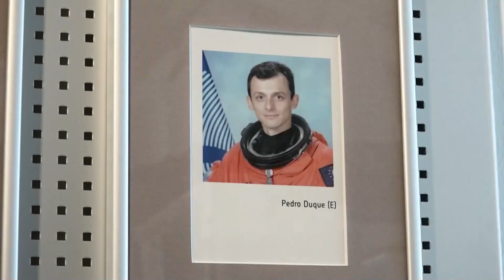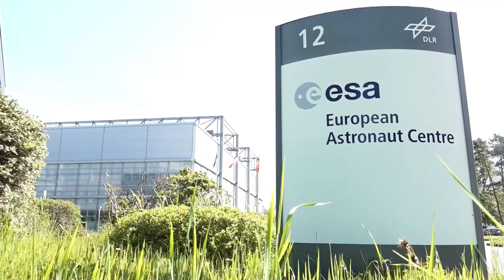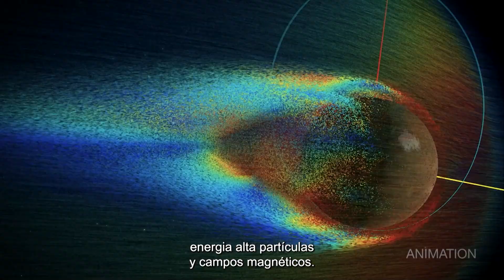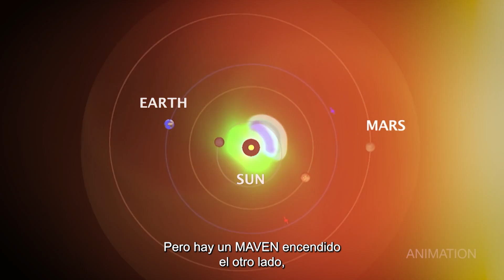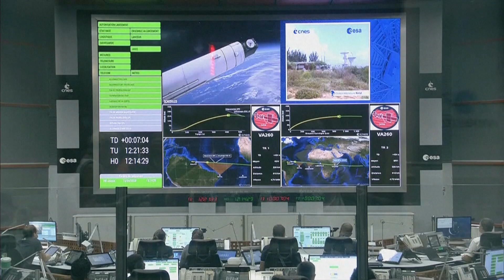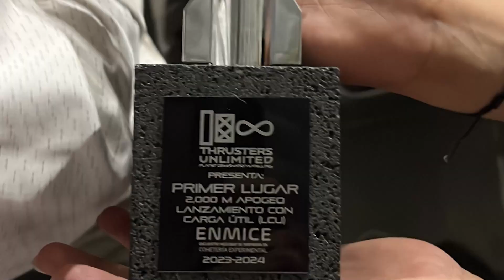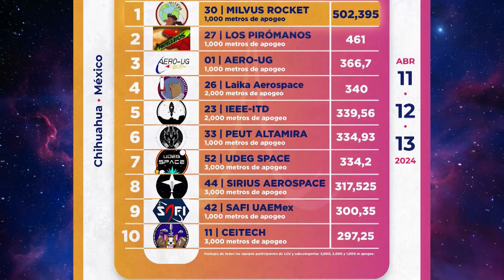Iberoamérica en Órbita 🚀 | Noticiero 59 | 30 de septiembre al 06 de octubre de 2024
Ana Cristina Olvera te acompaña en un viaje para descubrir lo que sucede más allá de nuestra atmósfera en IberoaméricaEnÓrbita. 🚀☄️

👨🏼‍🚀🇪🇸 Conoce a Pablo Álvarez Fernández, el astronauta titular español
🛰️☀️ Las ventajas de esplorar el Sol desde Marte con la sonda espacial Juice

🗣️ En la entrevista: María Guadalupe García y Oswaldo Casas de Laika Space de ESIME Ticomán - IPN.